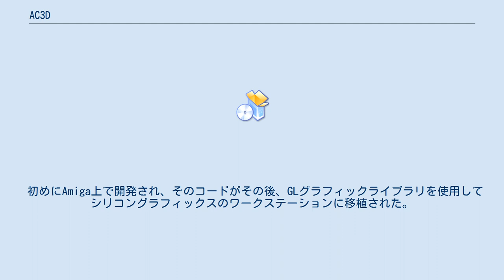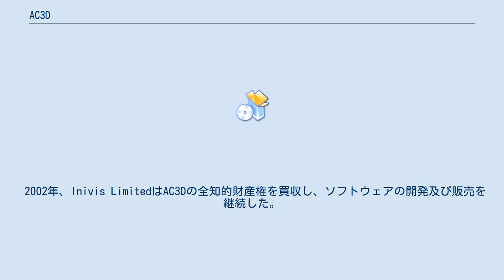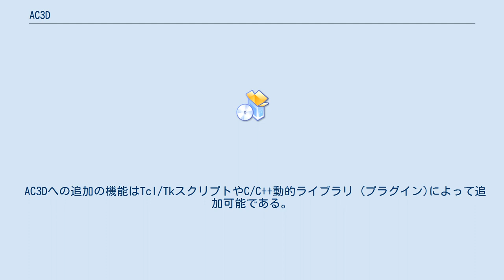AC3D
AC3Dは1994年から存在する3Dデザインプログラムである。
このソフトウェアはゲームやシミュレーションの3Dグラフィックのデザインに使われており、有名な例としてはLaminar ResearchにおいてX-Planeのシーン制作者により使われている。
また、ac形式はFlightGearでも背景オブジェクト及び飛行機モデルに使われている。
 初めにAmiga上で開発され、そのコードがその後、GLグラフィックライブラリを使用してシリコングラフィックスのワークステーションに移植された。
当時、ユーザーインターフェースはX Window System及びMotifを用いて実装されていた。
 Linux版は1994年にインターネット上でリリースされた (GLグラフィックはOpenGLに置き換えられた)。
Microsoft Windows版は、移植しやすいTcl/Tkスクリプトライブラリを支持してX Window Systemインターフェースを廃止した際に、続いて登場した。
 2002年、Inivis LimitedはAC3Dの全知的財産権を買収し、ソフトウェアの開発及び販売を継続した。
同社はソフトウェアにAC3Dの名を継続することを決定した。
 2005年、AC3DのMac OS X版がリリースされた。
 AC3Dのモデリングはポリゴン/サブディビジョンサーフィスベースである。
他の3Dソフトウェアと異なり、AC3Dはポリゴンよりもサーフィスに注目させる。
AC3Dのサーフィスは、ポリゴン、ポリゴンアウトライン又はラインと成りうる。
AC3Dオブジェクトはサーフィスの集合となる。
 AC3Dは広く様々な3Dファイル形式を読み書きすることが可能であるものの、主にAC3D独自のASCIIベースの.acファイル形式を使用する。
 Inivisはセカンドライフのsculpted prim形式の公式認可されたサポートを提供する最初のサードパーティーベンダーである。
他の3Dソフトウェアパッケージのためのエクスポータも存在するものの、Inivisが単独でユーザーサポートしているに過ぎない。
 AC3Dへの追加の機能はTcl/TkスクリプトやC/C++動的ライブラリ (プラグイン)によって追加可能である。
ソフトウェア開発キット (SDK) はライセンスを持つユーザーが利用可能である。